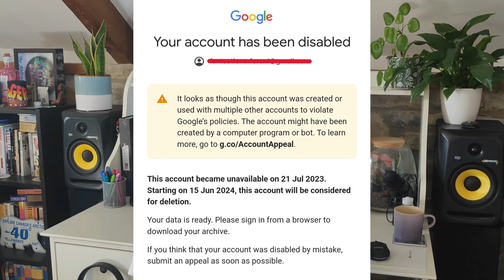Google Disabled My Account For NO REASON!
WE ARE BACK!!! Get ready for more regular content to help you develop your financial edge in the market 📊